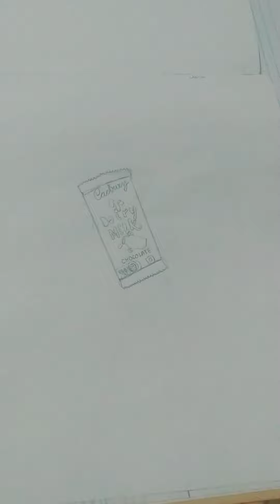drawing a girl holding chocolate 🍫🍫🍫